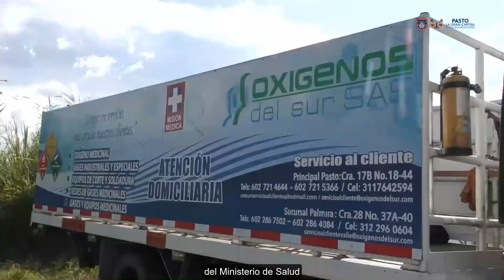Gracias a Gestión de Alcalde Germán Chamorro llegaron sin costo a través, Concentradores De Oxigeno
Gracias A Gestión Del Alcalde Germán Chamorro De La Rosa Llegaron Sin Costo A Través De Avianca, Concentradores De Oxigeno